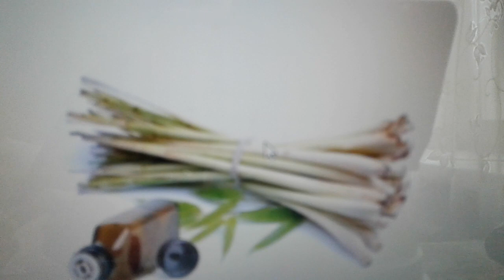Масло пальмарозы: польза и вред.